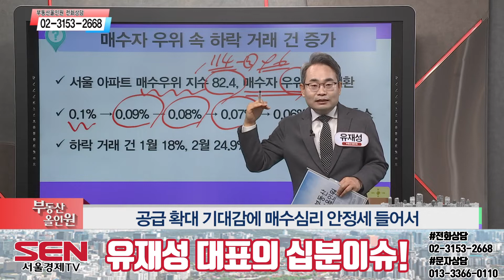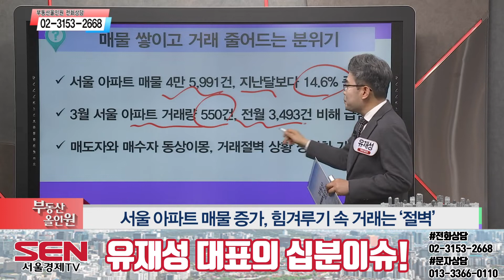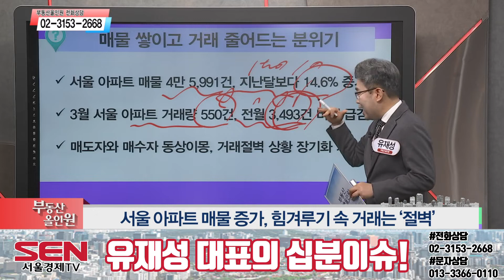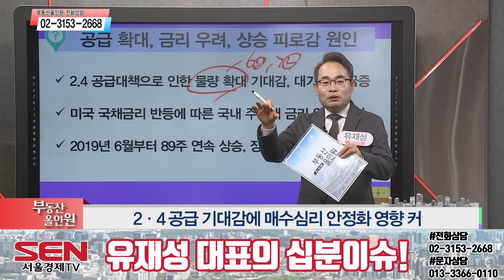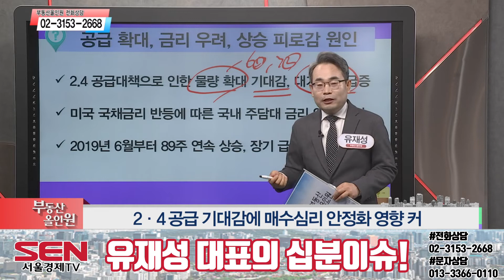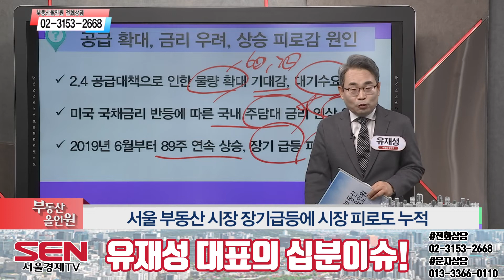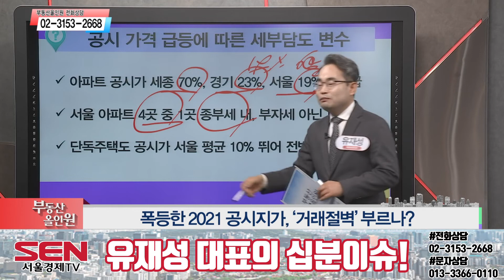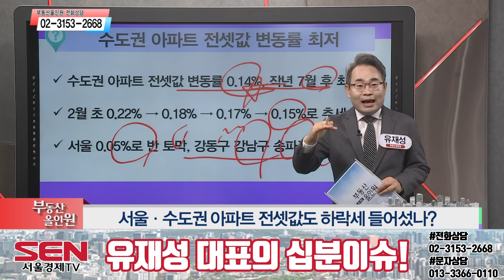[10분 이슈체크] 서울 부동산 시장,‘거래절벽’의 원인은?!_부동산계의 유재석 유재성 대표_부동산 올인원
210325 부동산올인원 유재성 대표의 부동산 이슈진단!